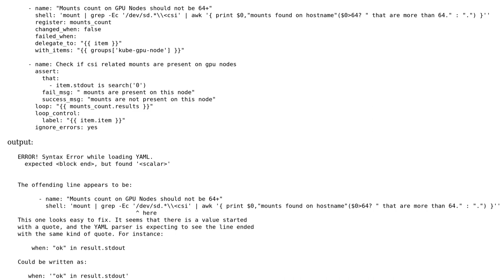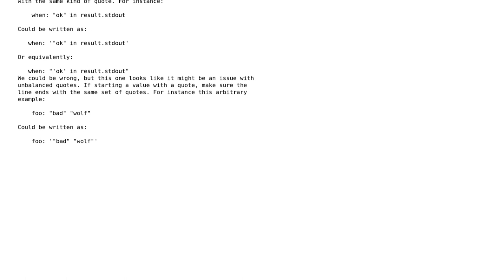ansible shell command syntax error in using colon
With thanks & praise to God, and with thanks to the many people who have made this project possible! You are responsible for your own actions.